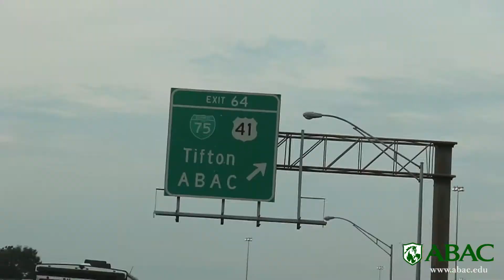Life is Better at ABAC!